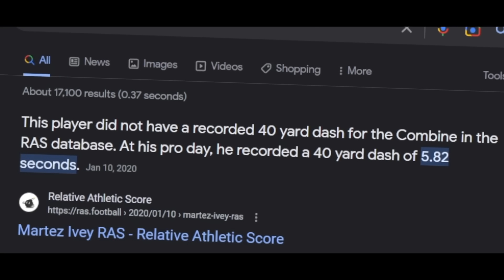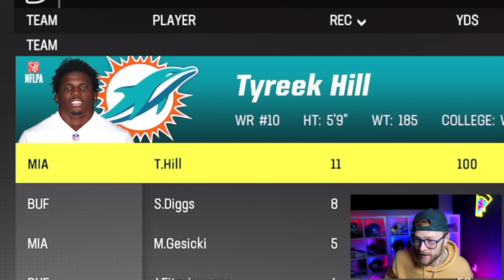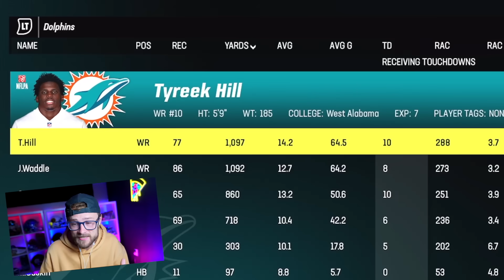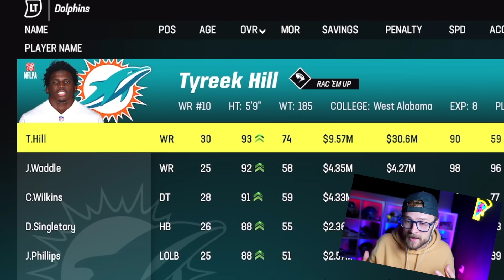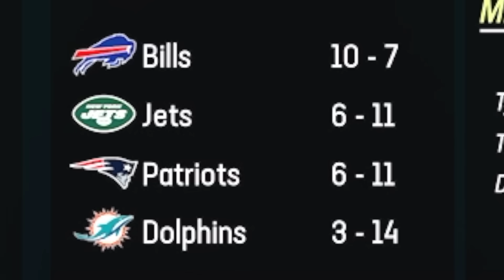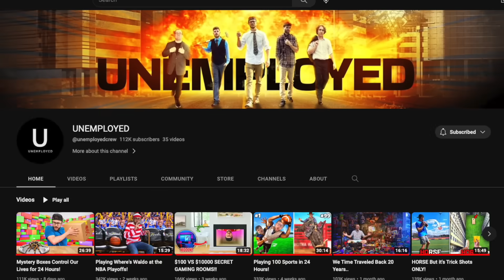Would 0 Speed Tyreek Hill make it in the NFL?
I made Tyreek Hill the slowest player in the Nfl to see if it would ruin his career!

-YoBoy Pizza